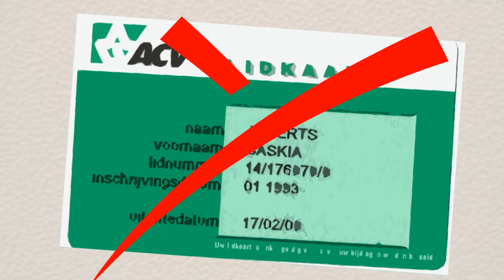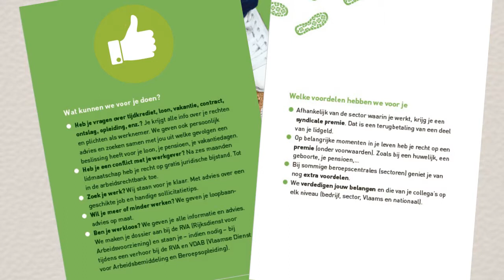onthaal nieuwe ACV-leden